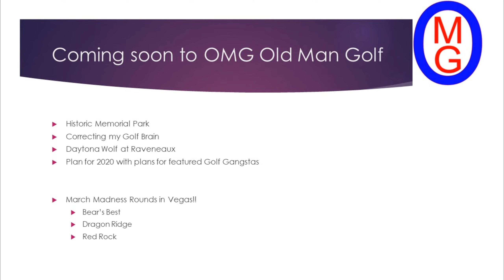2019 OMG Old Man Golf Best Golf Courses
Golf Gangstas rank the courses played in 2019. Who will be number one?